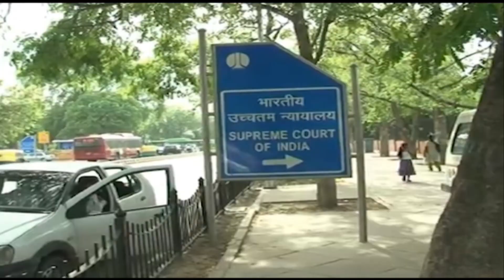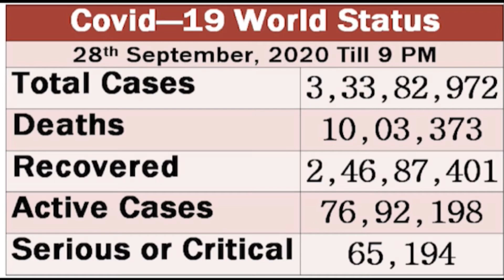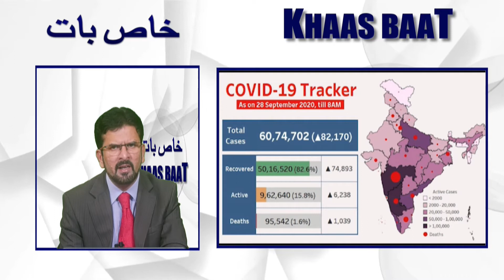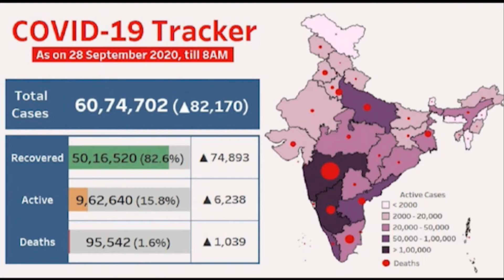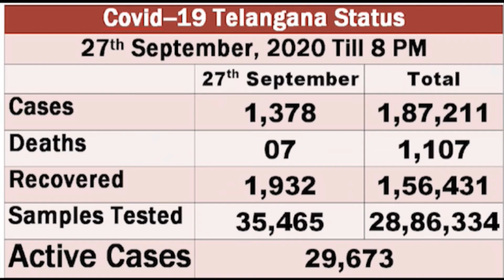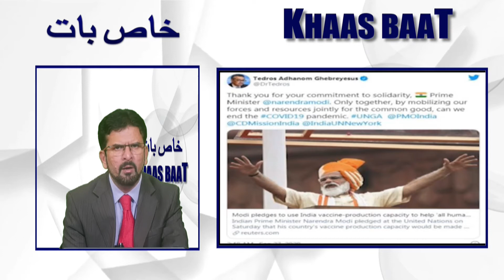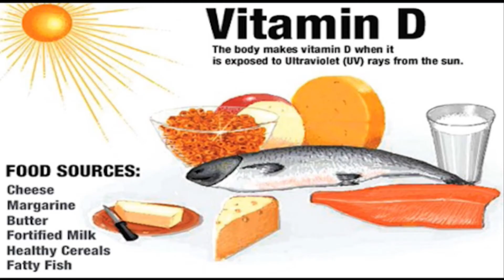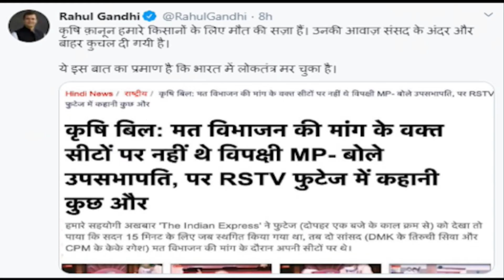Khaas Baat - Episode 53, 28th September 2020